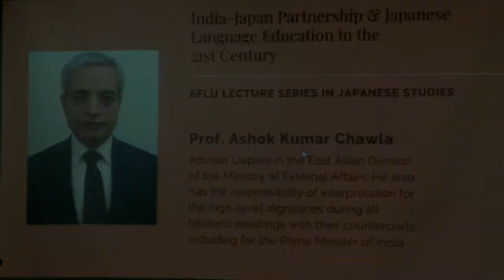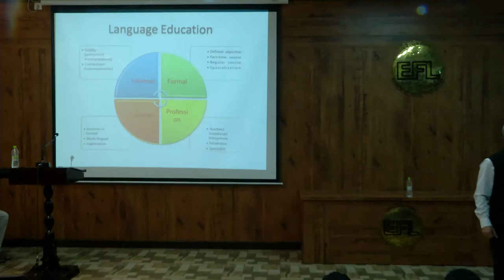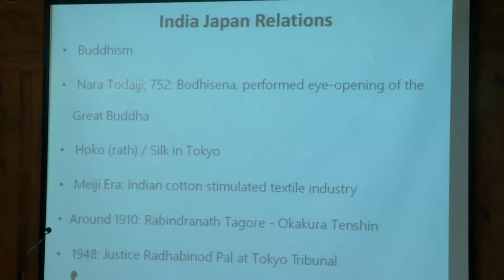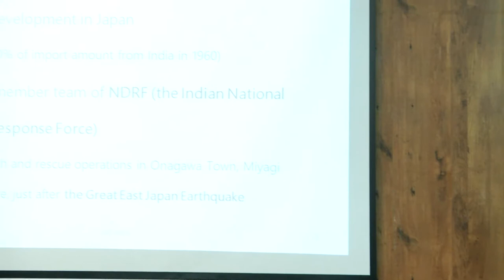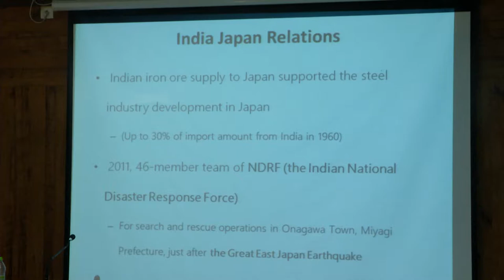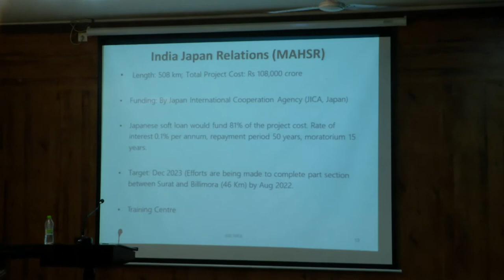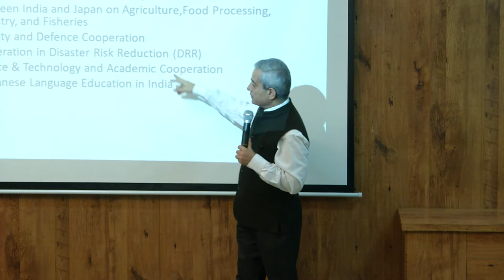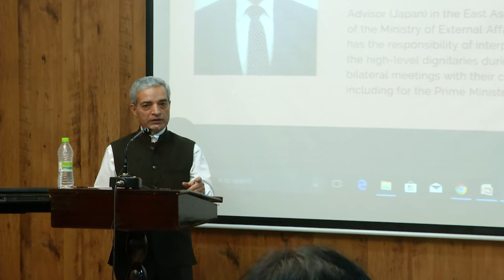EFLU Lecture Series in Japanese Studies